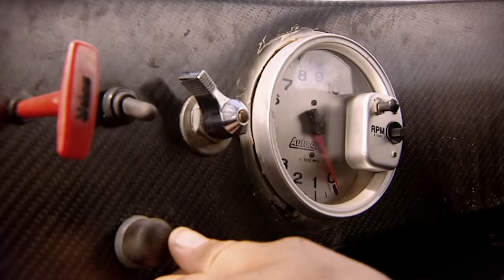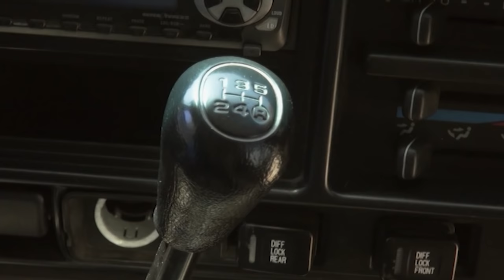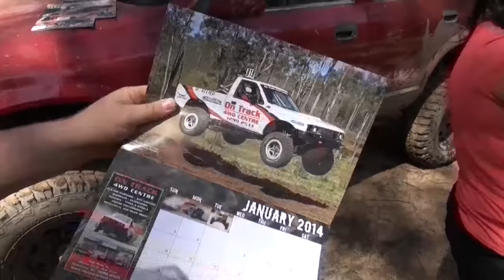4wd TV Episode 381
Ultimate 4WD Day Trip, THE40 Trail Gear Upgrades, Track Etiquette, Perth 4WD Extreme Show, Tent Pegs, Your Rig: Stuart's Navara, Pyrenees Tough Track, Comp Rig: Travis's GU Patrol